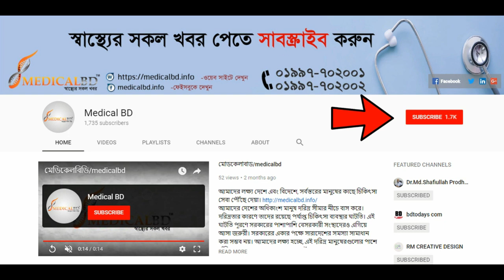সোল্ডার পেইন বা কাঁধ ব্যথা কেন হয় ও করণীয় | Shoulder Pain Causes, Symptom & Treatment